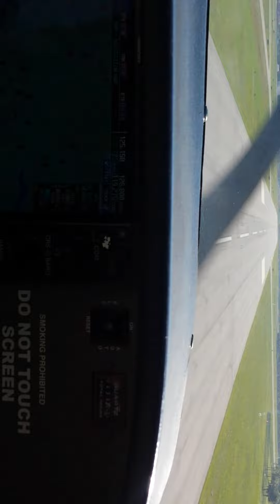First bulldog in space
Ozzy flys